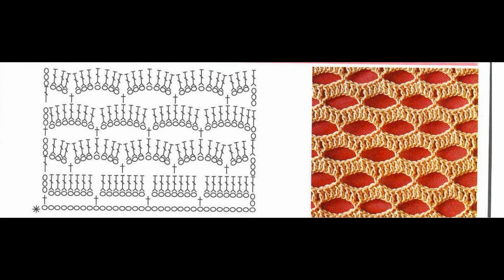PATRONES PARA TEJER CON LANAS Y CROCHET Nº04